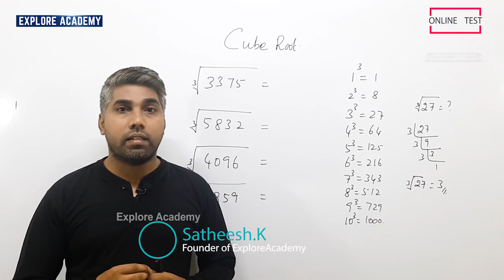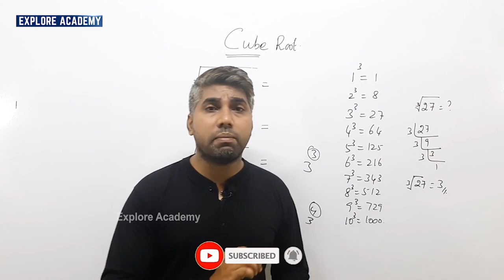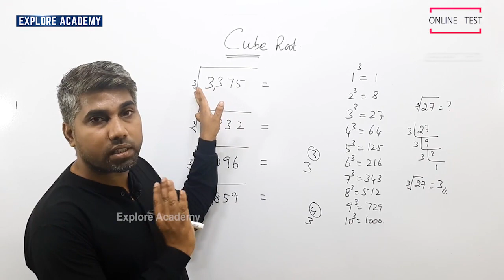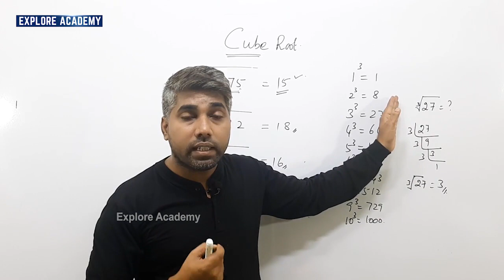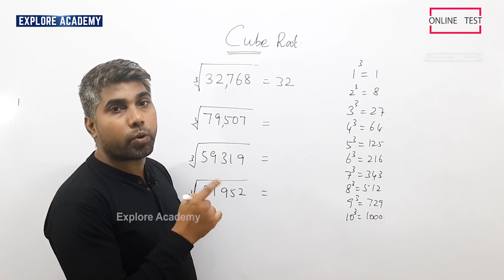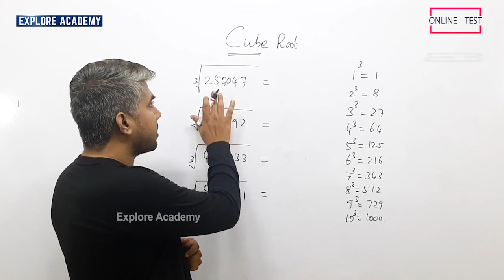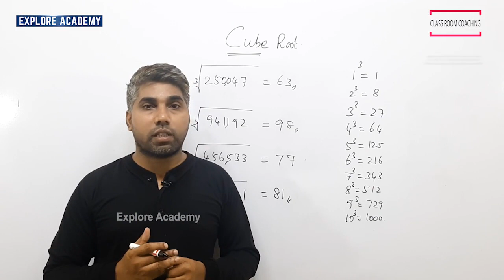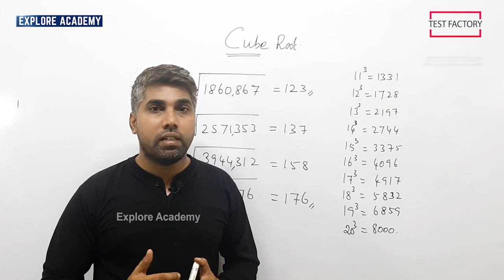Cube Root - Concept